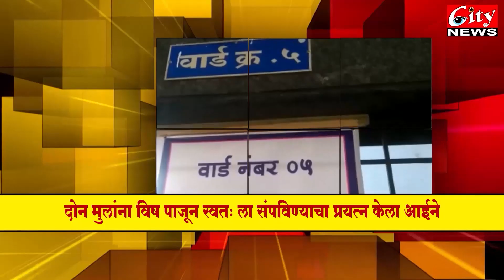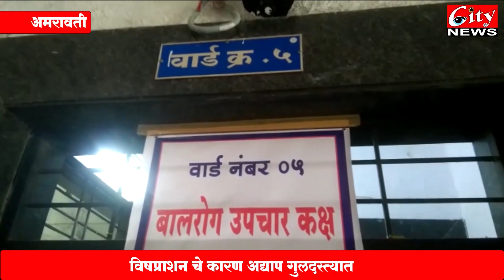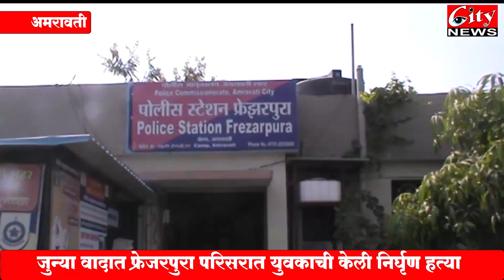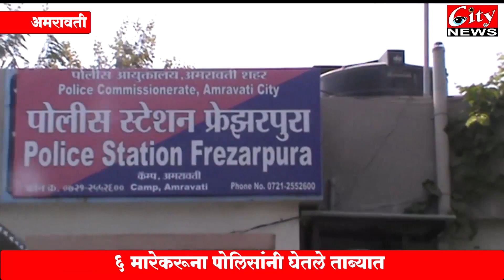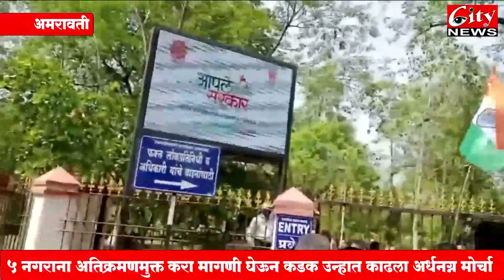सिटी न्यूज मराठी बातमीपत्र 11 मे २०२३